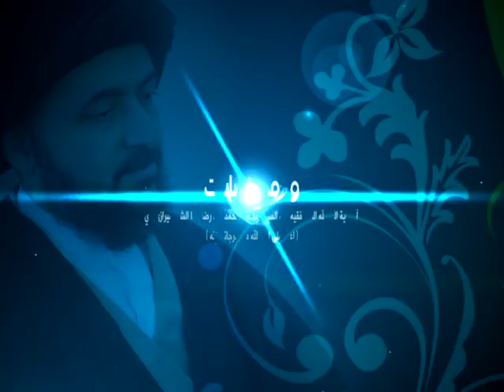ومضات - حصن العائلة - آية الله الفقيه السيد محمد رضا الشيرازي رحمه الله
0:00البداية
1:41العائلة الحصن الأخير
8:34الرابطة الأولى: رابطة الزوجين معاً
22:16الرابطة الثانية: رابطة الوالدين والأولاد